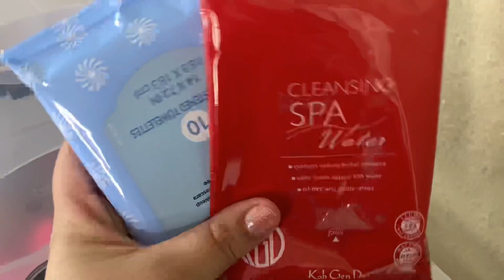TOUR POR MI MESA DE MAQUILLAJE Y ARREGLO PERSONAL / SENCILLA ECONOMICA Y ORGANIZADA